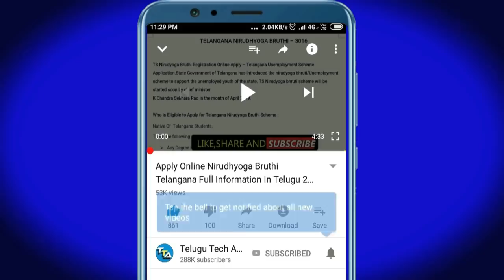Heavy Rains in AP & Telangana LIVE Updates || Weather Forecast - TTA Exclusive Visuals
Depression over Bay of Bengal is expected to get intensified and to be developed into a cyclone and IMD predicts Heavy Rains to Lash Coastal Andhra Pradesh.

Weather Report : High Alert In AP, Heavy Rains Forecast in Coastal Andhra | NTV

::::::::::::::CHECK OFFERS NOW :::::::::::
Offers on Flipkart :